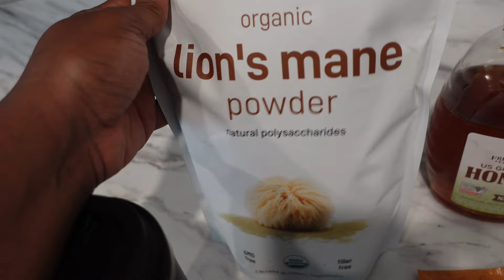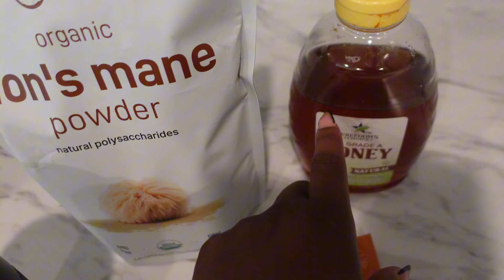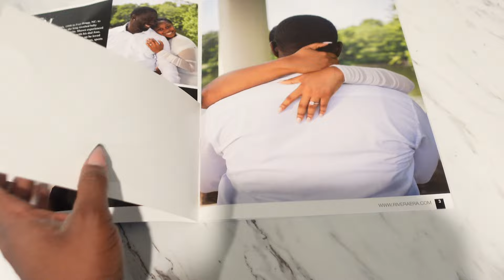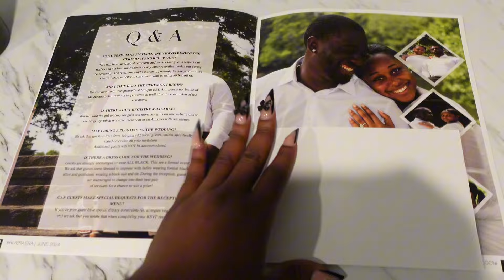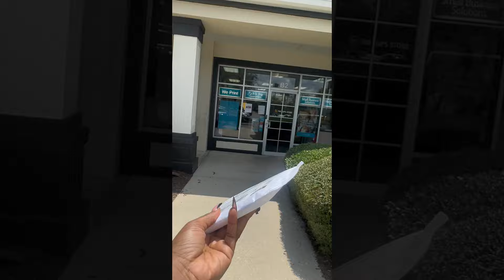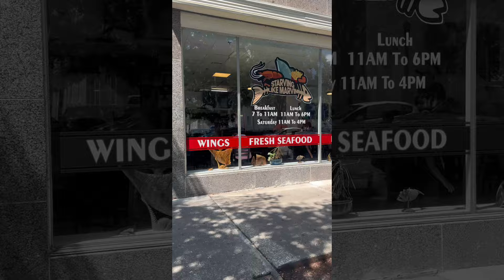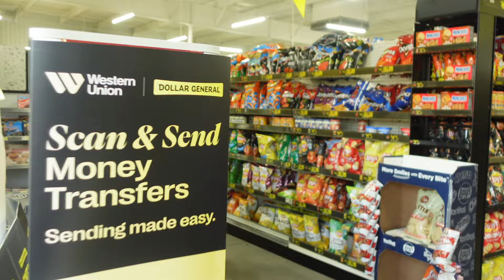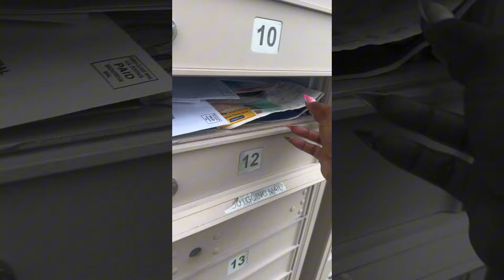Fireworks On Jax Beach 🥳 | Maintenance Day 💅🏾| REALISTIC Week In My Life As A Mom & Wife | Long Vlog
Join me in this realistic week in my life vlog as I navigate through being a fun mom and wife. Follow along for a glimpse into my daily routines, challenges, and summer adventures!

USE CODE "SUBBIE"

✨ ITEMS MENTION & WORN TODAY ✨

BETTERHELP THERAPIST Use my link for a special discount BEINGGRACE

⌚️TIME STAMPS⌚️